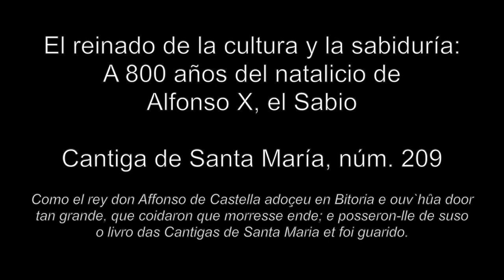Cantiga de Santa María, núm. 209, Alfonso X, el Sabio, Manuel Mejía Armijo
El reinado de la cultura y la sabiduría: A 800 años del natalicio de Alfonso X, el Sabio.
Cantiga de Santa María, número 209, que cuenta como el propio rey se curó de una grave enfermedad con el libro de las Cantigas.
Manuel Mejía Armijo, cítola medieval.
Reproducción de la cítola a partir de las miniaturas del Códice de los músicos de las Cantigas, por el laudero Salvador Soto.
Otoño 2021